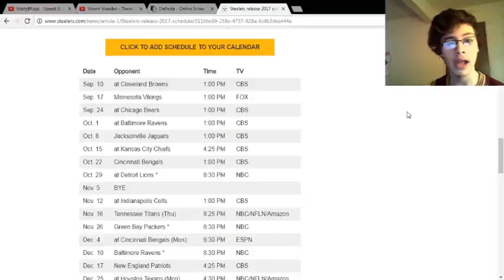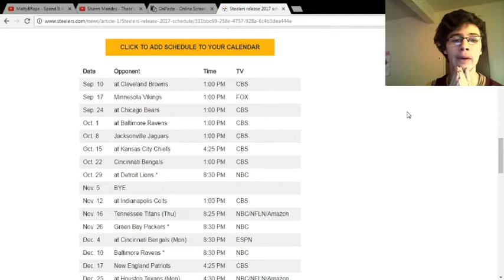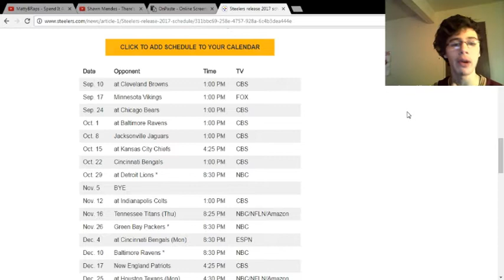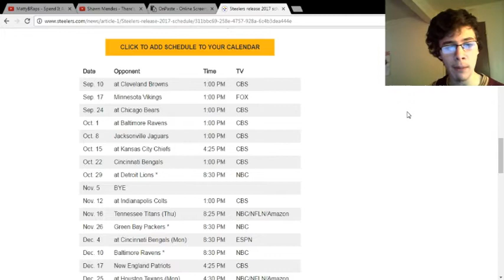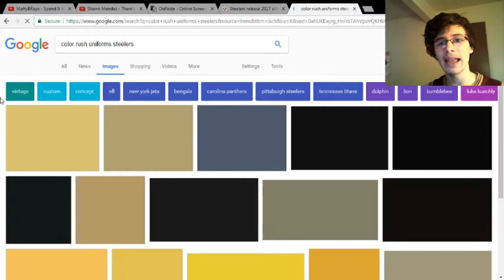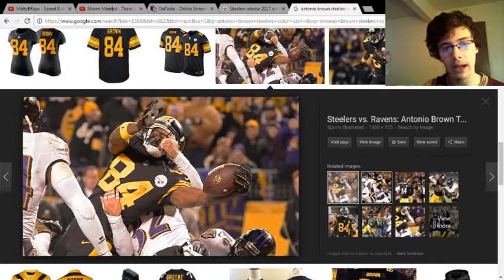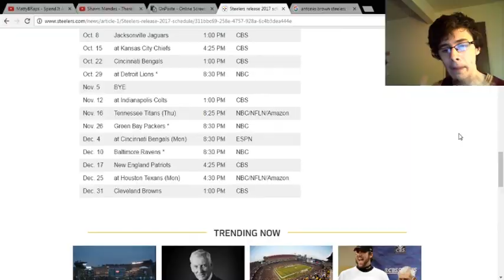Steelers 2017 Schedule Prediction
We are predicting the Steelers 2017 Win/Loss Record
Comment your prediction